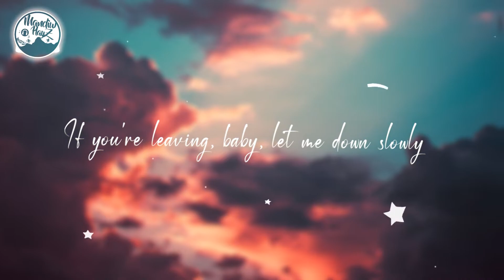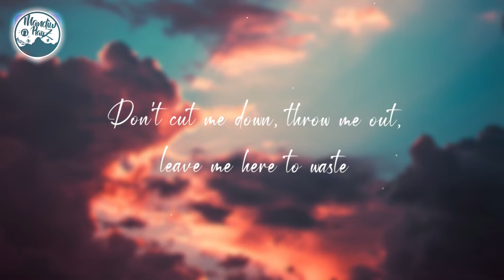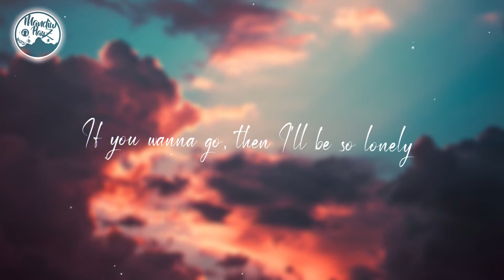Let me Down Slowly| Alec Benjamin | Mandiw PlayZ